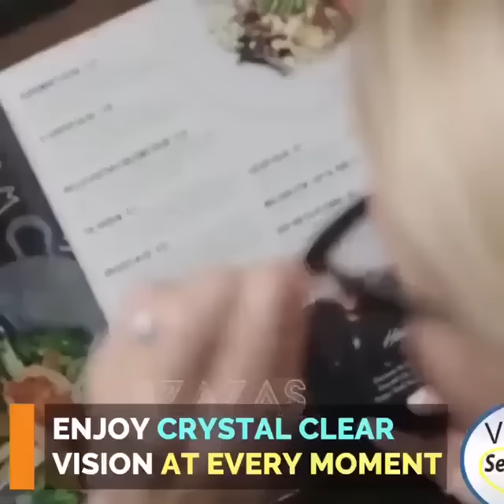Autofocus 👓DIAL VISION adjustable focus glasses👉 Both nearsightedness and farsightedness can worn.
The latest research results of the American Academy of Sciences🇺🇸 DIAL VISION zoom glasses, the focal length can be adjusted automatically, can be used near and far, suitable for anyone with vision